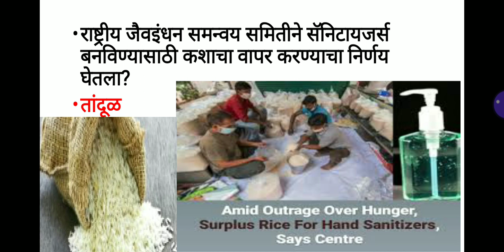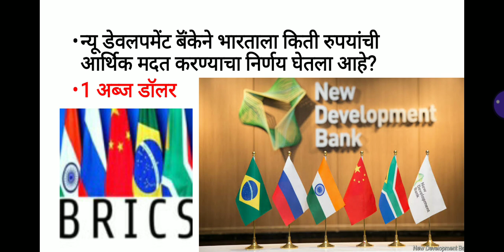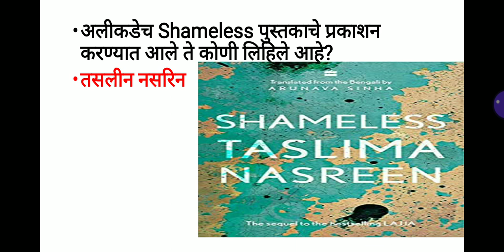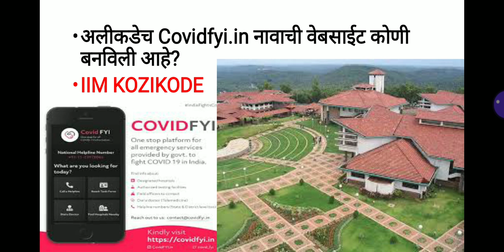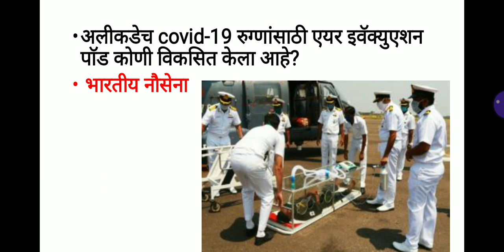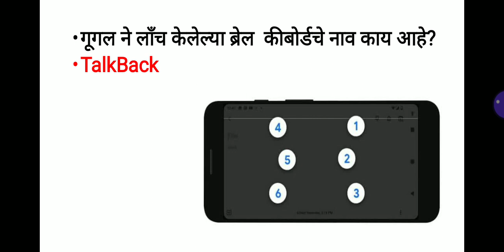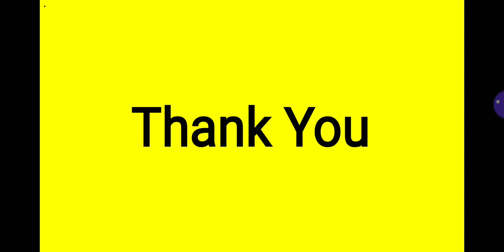22 april current affairs। current affairs marathi । current affairs । mpsc Sti PSI Aso Tax ass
Weekly Current Affairs mpsc marathi ।चालु घडामोडी मराठी लेक्चर। 8 मार्च ते 14 मार्च 2020 current affairs mpsc marathi।very important lecture ।upcoming exams । maharashtra public service exam
Next exam current affairs
daily current affairs by study iq, upsc